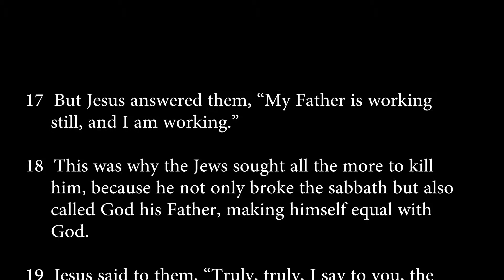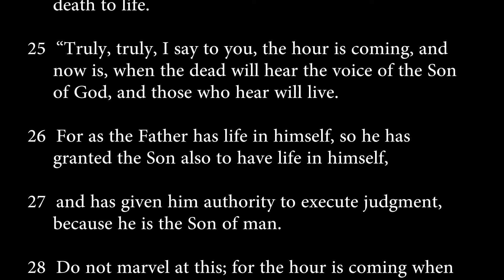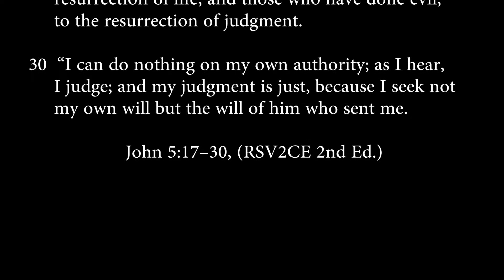John 5:17-30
Jesus defends his actions and claims to be God"s son